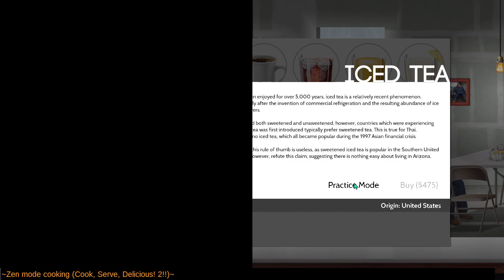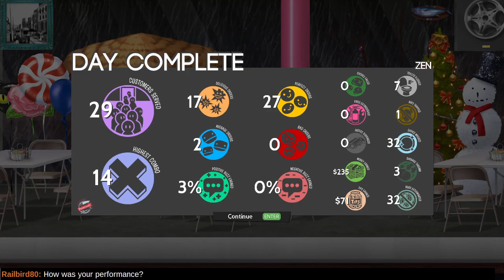Let's Play Cook, Serve, Delicious! 2!! (Zen mode)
The CSD series is advertised as being action-packed. Mercifully, CSD2 introduces Zen mode for relaxing, casual gaming.